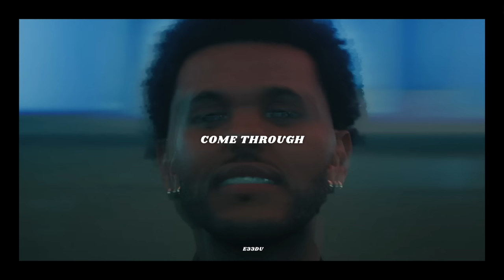The Weeknd - Come Through (Unreleased)